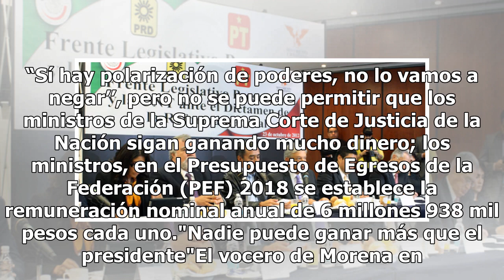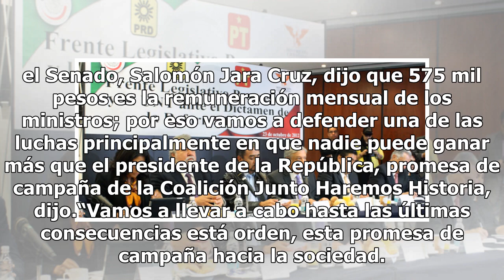No podemos permitir que ministros sigan ganado mucho: Morena en Senado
“Sí hay polarización de poderes, no lo vamos a negar’’, pero no se puede permitir que los ministros de la Suprema Corte de Justicia de la Nación sigan ganando mucho dinero; los ministros, en el Presupuesto de Egresos de la Federación (PEF) 2018 se establece la remuneración nominal anual de 6 millone...